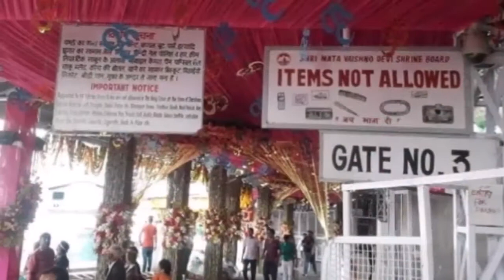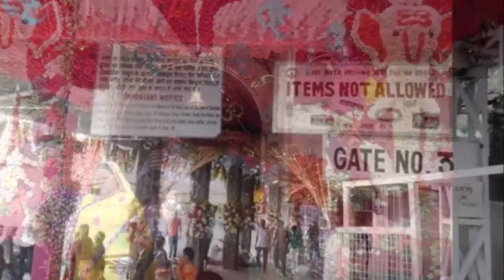तस्वीरों में देखिये माता वैष्णो देवी का विदेशी फूलों से सजा दरबार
नवरात्र महोत्सव के शुरू होने के साथ मां वैष्णो देवी के दरबार में रौनक बढ़ गई है। भवन और गुफा को विदेशी फूलों से सजाया गया है। इसकी भव्यता देखते बन रही है। श्रद्धालुओं के स्वागत के लिए प्रमुख चौराहों पर प्रवेश द्वार भी बनाए गए हैं। वहीं महोत्सव और श्रद्धालुओं की बढ़ती संख्या को लेकर एहतियातन सुरक्षा और कड़ी कर दी गई है।

भवन मार्ग सहित पूरी धर्मनगरी में अतिरिक्त जवानों की तैनाती की गई है। एसएसपी रियासी निशा नतयाल के अनुसार कटड़ा से भवन तक जवान तैनात रहेंगे। भवन मार्ग पर हर श्रद्धालु को मेटल डिटेक्टर मशीन से गुजरना अनिवार्य किया गया है। सामान को एक्स-रे मशीन से चेक किए बिना आगे नहीं ले जाने दिया जाएगा।

डॉग स्क्वायड का भी इस्तेमाल किया जा रहा है। कटड़ा से भवन तक सीआरपीएफ व राज्य पुलिस के जवान चौबीस घंटे नजर बनाए हुए हैं। एसएसपी के अनुसार निकाय चुनाव के लिए सीआईएसएफ की कंपनी भी मंगवा गई है, ताकि कोई परेशानी नहीं आए। उधर, रेलवे स्टेशन पर भी जीआरपी व आरपीएफ की टीमें औचक नाके लगा कर लोगों की जांच पड़ताल कर रही है।

ट प्रतियोगिता, इंटरनेशनल दंगल बनेगा आकर्षण का केंद्र
नवरात्र महोत्सव इस बार अखिल भारतीय भेंट प्रतियोगिता, इंटरनेशनल दंगल, हास्य व्यंग्य, प्रतियोगिता आदि मुख्य आकर्षण होंगे। कार्यक्रम के लिए पंडाल बनाने का काम भी अंतिम चरण में है। इस बार सामाजिक संदेश की प्रस्तुति भी महोत्सव का हिस्सा रहेगी। वहीं भेंट प्रतियोगिता के आखिरी दिन मेगा फाइनल में कई बड़ी बॉलीवुड हस्तियों के पहुंचने की उम्मीद जताई जा रही है। दंगल केे आयोजन के लिए मलटीपर्पज स्टेडियम में अखाड़ा बनाने की कवायद चल रही है।

इसमें देश व विदेश के पहलवान दांवपेंच आजमाएंगे। वहीं हास्य व्यंग्य प्रतियोगिता में शामिल होने के लिए बाहरी राज्य से भी कलाकार पहुंचेंगे। भेंट प्रतियोगिता के ऑडिशन पिछले कई दिनों से लिए  जा रहे हैं, जबकि दंगल में भाग लेने के लिए देश के अलावा बेला रूस, इंग्लैंड, व यूक्रेन से पहलवान पहुंचेंगे।